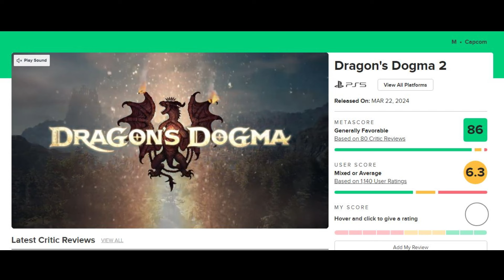Dragon's Dogma 2 Real Review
Script done by Lee
Photos are Promotional Photos or Screenshots of Scores
All Gameplay is mine